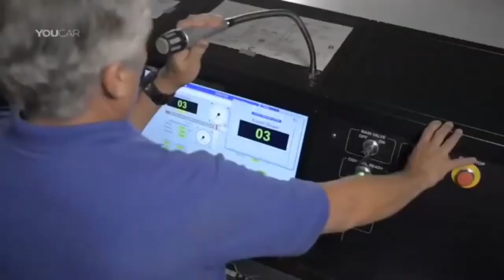Top 10 Most EXPENSIVE and LUXURY Car CRASH TEST Tesla Buggati, Lamborghini, Mustang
Top 10: Most EXPENSIVE and LUXURY Car CRASH TEST | Buggati, Lamborghini, Mustang
HRS Video Made By